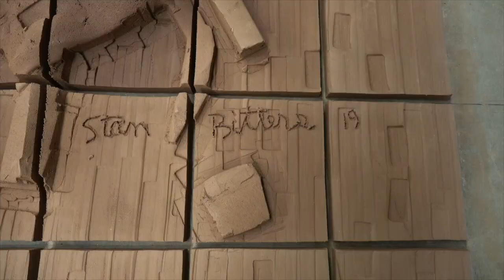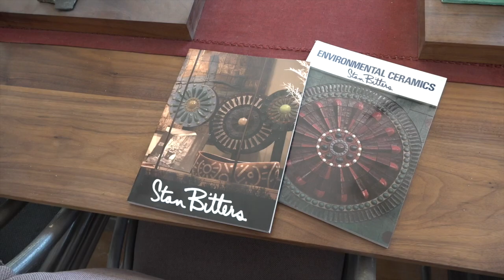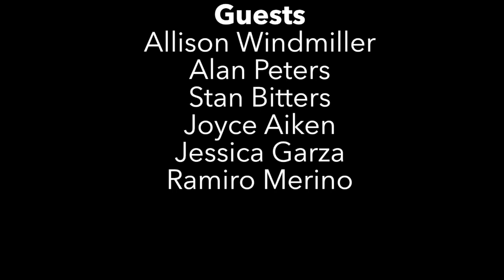The Munro Review E19 - April 2019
Donald Munro shares his favorite events from across the Central Valley and interviews artists on their craft.

Guests:
Alan & Allison Fresno Master Chorale
Stan Bitters
Ramiro & Jessica FresCon